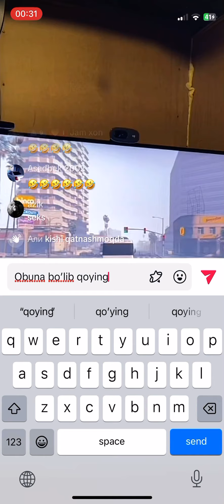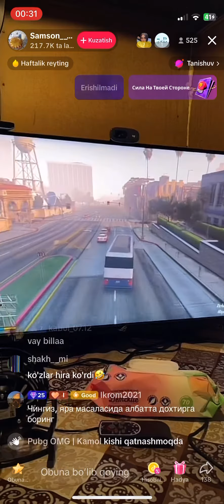Chingiz endi sevgisini topgandi😂batl